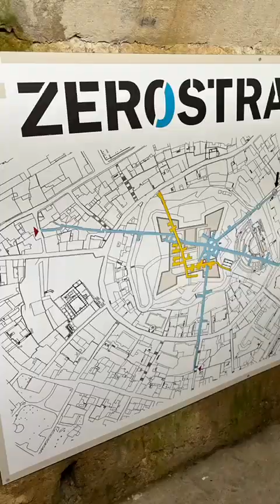Pula 2023 June Jut compilation